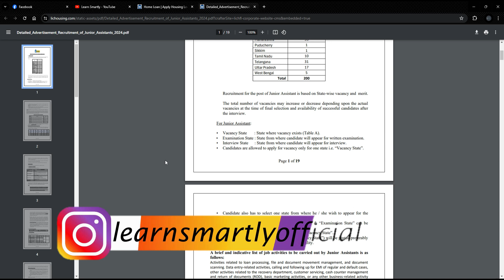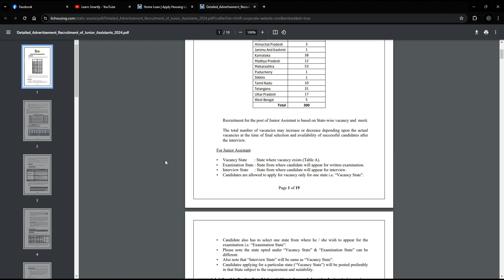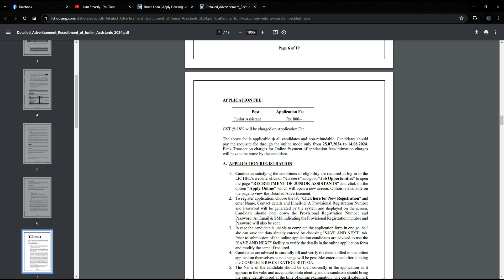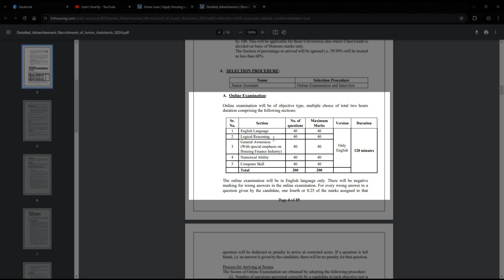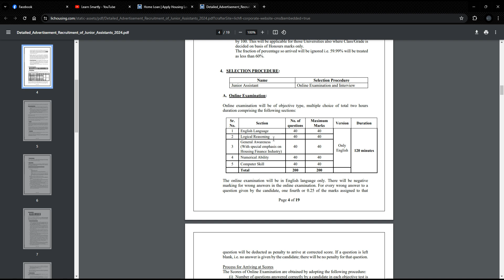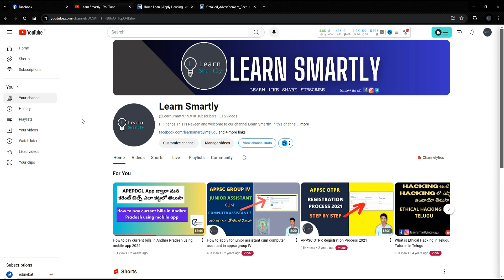LIC HFL Junior Assistant Notification 2024 details in Telegu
This video is all about LIC HFL Notification 2024 details in Telegu